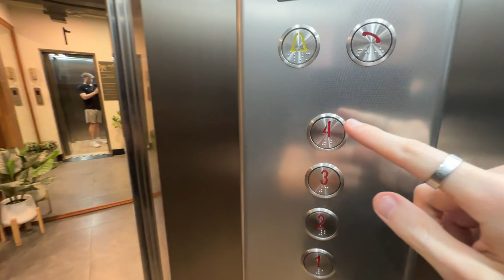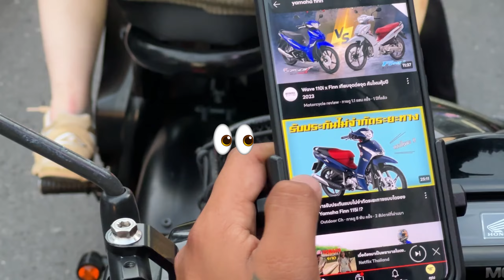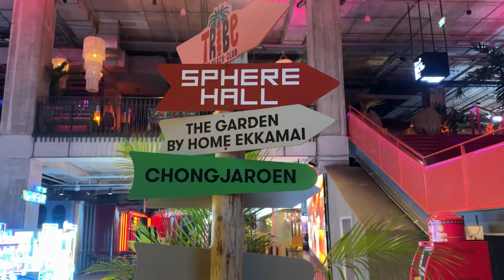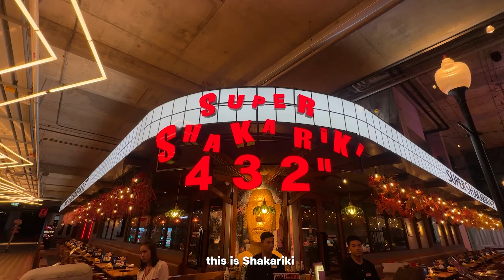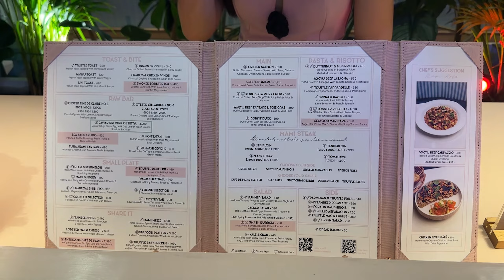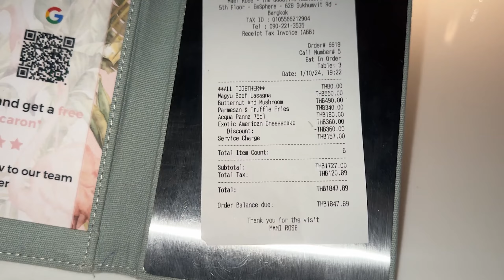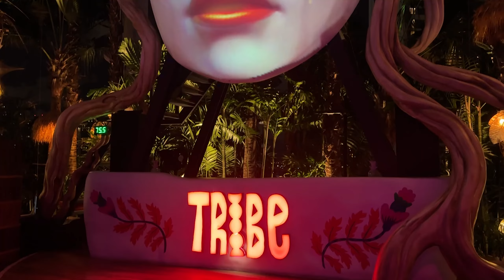Living in Thailand as a foreigner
This is the day in the life of what I can get up to in Bangkok, Thailand 🇹🇭 Today involves getting a haircut at the best barbershop in Bangkok, exploring the beautiful Benjakitti park, along with meeting my best friend Dan and exploring Bangkok's newest mall, Emsphere!